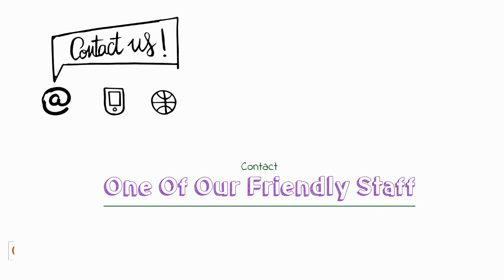Pest Control Whiteboard Video | Local Custom Videos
Would you like to use this video and have it customized for your business?